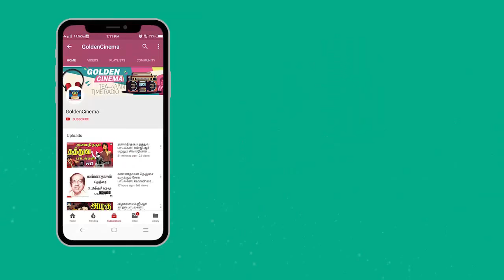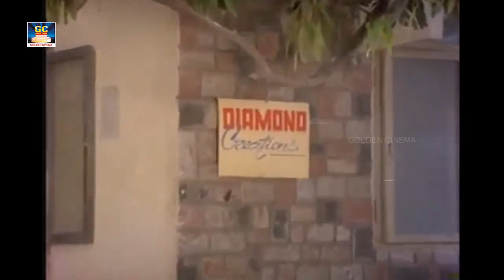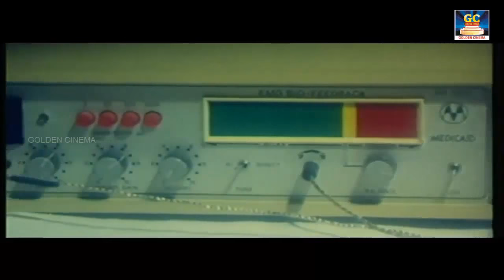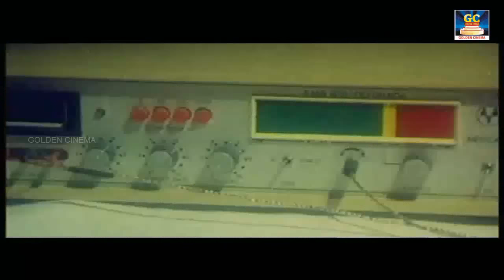இரவின் மடியில் இளையராஜா சோக கீதங்கள் | Iravin Madiyil Ilayaraja Soga Geethangal | Sad Songs | HD